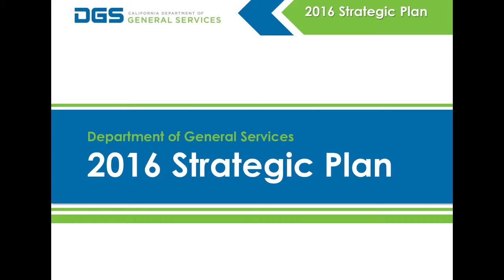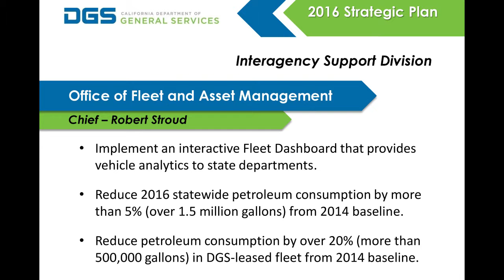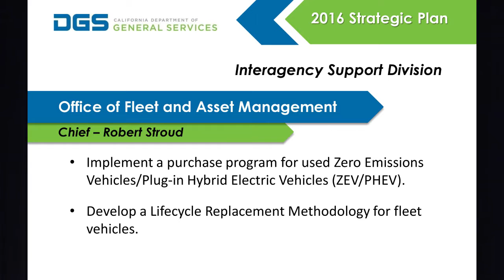DGS Office of Fleet & Management on Strategic Planning 2016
Robert Stroud